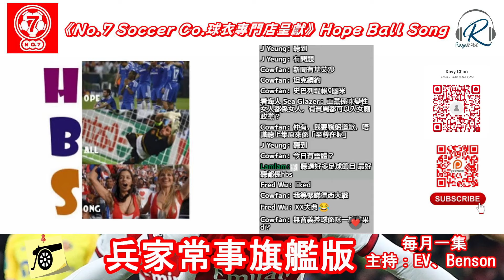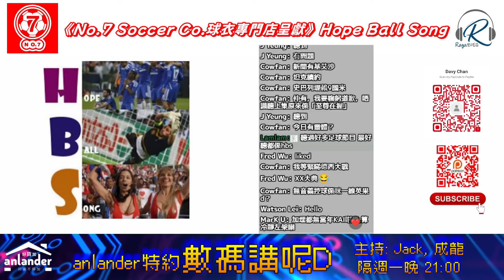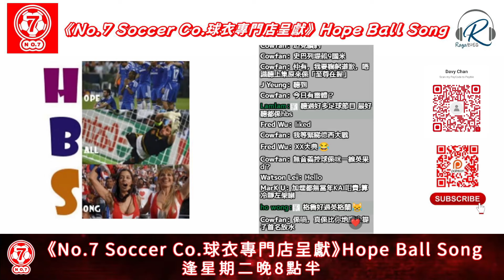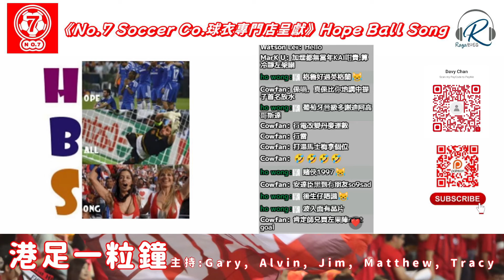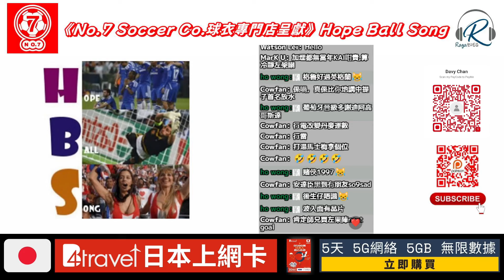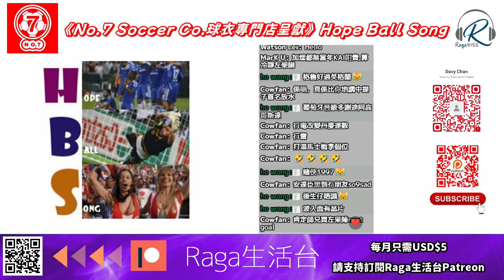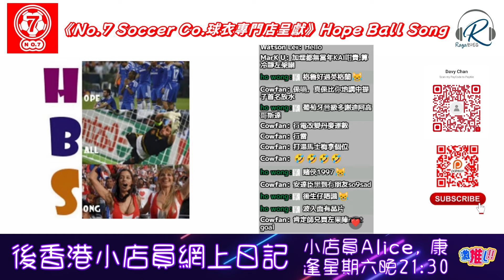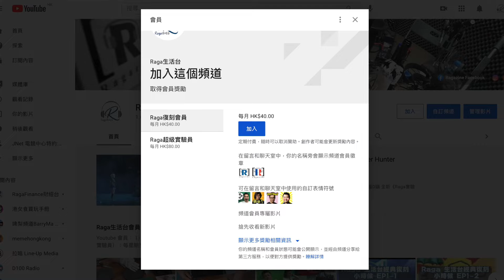No.7 球衣專門店呈獻：Hope Ball Song 20240705 - 上半場：西班牙未受考驗 / 德國巧遇丹麥不祥人 - 主持：Ricca 師兄、遲D瞓、EV、Ray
至尊no.7 呈獻 Hope Ball Song  5/7/2024
主持：Ricca師兄、遲d瞓、EV、Ray(極樂世界連線)

加時：荷蘭就是少了法蘭基迪莊
，土耳其勝負看開賽10分鐘 / 瑞士擊敗不知所謂意大利，修夫基算到最盡，「智珠在握」

《Raga 生活台》聯乘《No.7 Soccer Co.球衣專門店》為閣位觀眾帶來獨家球衣盪印優惠！！

現凡*讚好《No.7 Soccer Co.球衣專門店》FB 專頁者及 *訂閱《Raga 生活台 Youtube Channel》l或成為頻道會員 (需屆時出示 Youtube/Patreon 頁面及 Facebook 頁面確認)， 以現金或EPS付款，即可獲得下列英超字 / 球會杯字及其他臂章 一件(訂閱觀眾) 或 三件(頻道會員)  盪印優惠！！

英超字
英超字字母 $14 - 1個
英超字號碼 $65 - 1個
英超章連NRFR章 $150 - 1套
*以上貨品有九折

球會字
單, 雙號碼 $190
歐聯章連Foundation 章 $160
*以上貨品為折實優惠價
**球會字盪印請先向No.7查詢貨存。

優惠條款及細則：

1. 是次優惠由No.7 Soccer Co.提供，《Raga 生活台》並不牽涉任何金錢交易。
2. 每位頻道訂閱觀眾可使用優惠價盪印一件球衣。每位頻道會員可最多使用優    惠價盪印三件球衣。盪印前，請主動出示相關憑證。盪印後 No7 Soccer    Co. 將以Facebook 私信紀錄閣下已盪印的球衣數量。
3. 取貨日期及時間由球衣店決定，《Raga 生活台》並不會負上任何責任。
4. 所有印字字款字母存貨視乎球衣店貨存為準。
5. No.7 Soccer Co.保留隨時修改任何條款及細則之權利，並毋須事先通知。
6. 如有任何爭議，以No.7 Soccer Co.最後決定為準。
7. 印字優惠由即日開始到 2024年6月30日。

No.7 Soccer Co. (旺角西洋菜南街74-84號 旺角城市中心11樓01室)：
如有疑問 或 查詢貨存，請致電：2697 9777 或 私信 No.7 Soccer Co. Facebook 專頁。